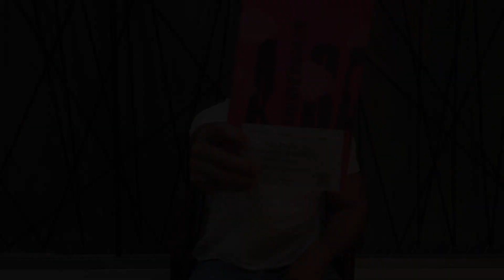Balé da Cidade e São Paulo Companhia de Dança... popular, sim!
Neste vídeo, falo sobre as apresentações do Balé da Cidade de São Paulo e da São Paulo Companhia de Dança e a popularidade da dança no país.

In this video, I talk about Balé da Cidade de São Paulo and São Paulo Companhia de Dança performances and about dance popularity nowadays.

Texto: Alan de Faria
Câmera: Renan Caldeira
Edição de vídeo: Guilherme Gozzi
Arte: Zeca Bral
Agradecimentos: Fernanda Picchi, Edu Moraes e Antonia Souza

Fotos: Fernanda Kirmayr/Divulgação; Divulgação
Vídeo: Trecho da coreografia "Melhor Único Dia", de Henrique Rodovalho, interpretada pela São Paulo Companhia de Dança